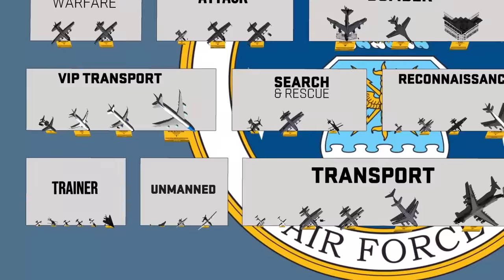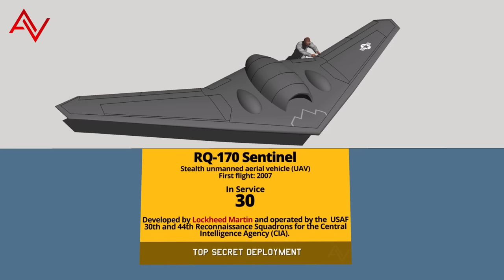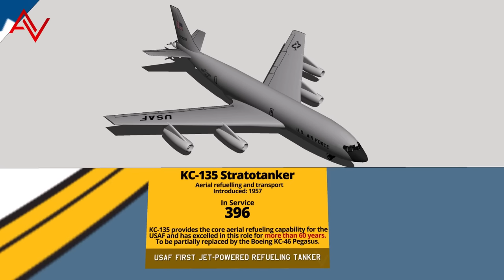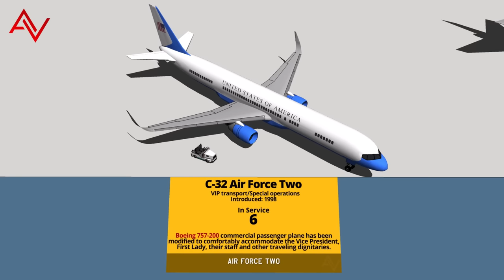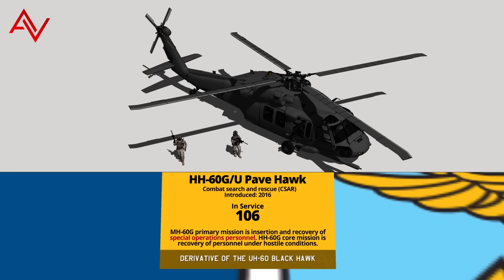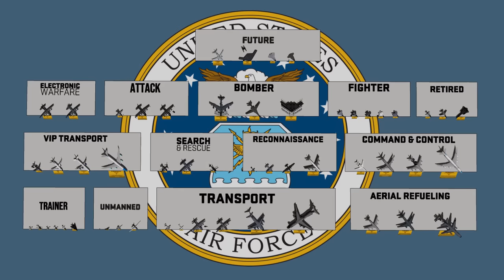USAF United States Air Force Military Aircraft Size Comparison 3D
Most Powerful Air Force in the World
- Owns the largest number of warplanes in the world- equals to the rest of the world put together.
- Most technologically advanced air forces in the world.
- Founded on 11 Sept 1947, with the motto No One Comes Close.
- Has a $140 billion budget with 332,854 active duty, 185,522 civilian, 71,400 Air Force Reserve, and 106,700 Air National Guard personnel.

United States Air Force Military Aircraft 3D

Featuring
TRAINER
T-41 Mescalero
UH-1 Iroquois
T-53A Kadet II
T-6A Texan II
T-38 Talon
F-117 Nighthawk

UNMANNED
RQ-20 Puma
RQ-170 Sentinel
MQ-9 Reaper
RQ-4 Global Hawk

TRANSPORT
C-12 Huron
C-146A Wolfhound
C-130 Hercules
C-130J Super Hercules
C-170A Globemaster III
C-5 Galaxy

AERIAL REFUELING
KC-135 Stratotanker
KC-46A Pegasus
KC-10 Extender

VIP TRANSPORT
C-37A
C-40B/C
C-32 Air Force Two
VC-25A Air Force One

V-22 Osprey
HC-130j Combat King II
HH-60G/U Pave Hawk

RECONNAISSANCE
RC-26B Metroliner
CASA CN-235
U-2 Dragon Lady
RC-135S Cobra Ball

COMMAND AND CONTROL
E-11A
E-8 Joint STARS
E-3 Sentry
E-4B Nightwatch

ELECTRONIC WARFARE
EC-130H Compass Call
EC-130J Commando Solo III

ATTACK
A-10C Thunderbolt II
AC-130W Stinger II
AC-130J Ghostrider

BOMBER
B-52H Stratofortress
B-1B Lancer
B-2 Spirit

FIGHTER
F-15C/D Eagle
F-15E Strike Eagle
F-16C/D Fighting Falcon
F-35A Lightning II
F-22A Raptor

RETIRED
F-4 Phantom II
F-111 Aardvark
SR-71 Blackbird

FUTURE
E-7 Wedgetail
B-21 Raider
NGAD
SR-72 Darstar

𝐌𝐔𝐒𝐈𝐂
Whitesand - Vision- Inspirational Piano Music
Whitesand -  Hero Within
Whitesand -  Glory

𝟑𝐃 𝐌𝐨𝐝𝐞𝐥𝐬
- own creations
- 3D Warehouse (Awesome)